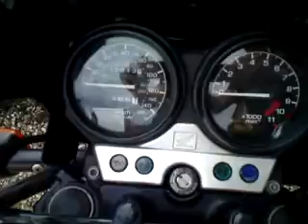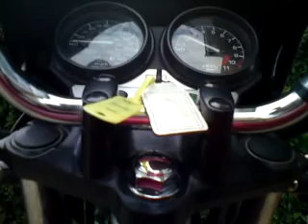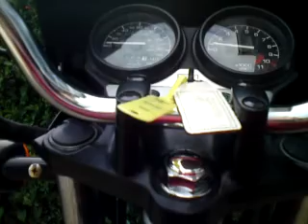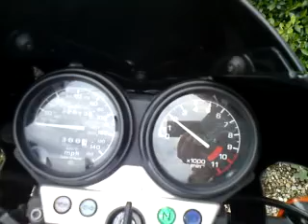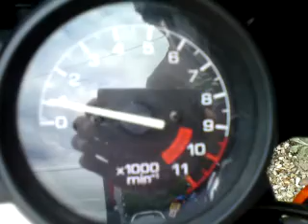CB750 Walk around and Cold Start up